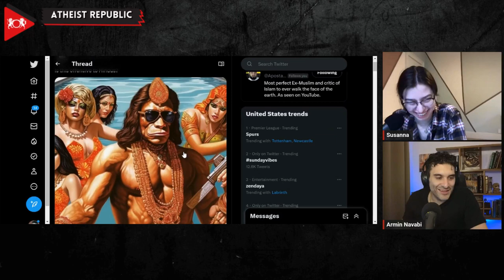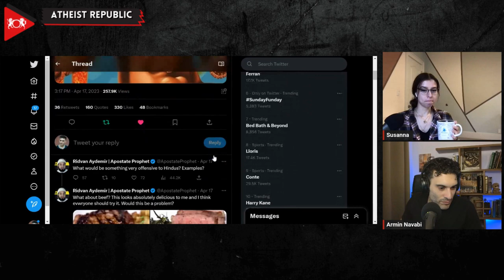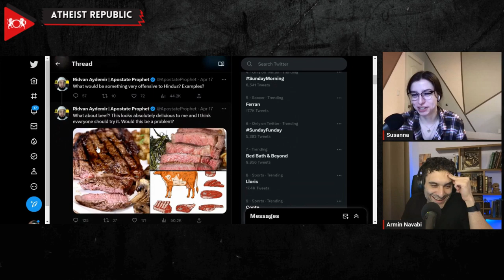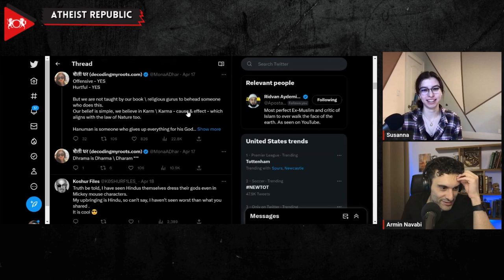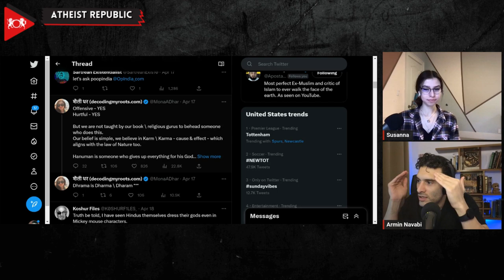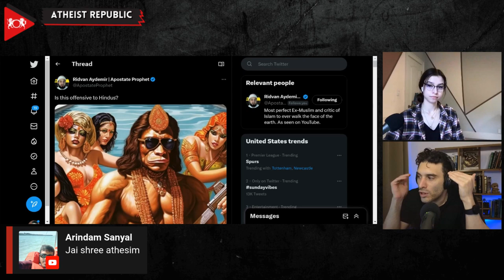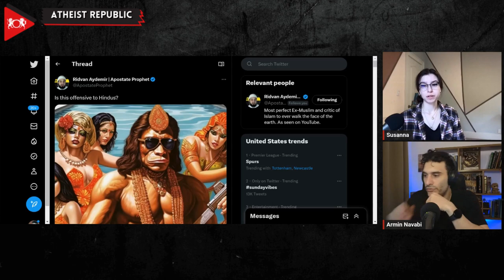Apostate Prophet Blasphemes Hinduism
A recent episode of the Atheist Republic New Show delved into the fierce backlash ex-Muslim creators, including Apostate Prophet, have faced from Hindu fundamentalists. The controversy began when Apostate Prophet, a well-known ex-Muslim content creator, tweeted an AI-generated image portraying the Hindu monkey god, Hanuman, in a manner that some Hindus found offensive. This sparked a range of reactions, with some even resorting to hate-filled and derogatory language towards Apostate Prophet, even assuming he was a Muslim. The Atheist Republic team shed light on the extreme reactions from the Hindu fundamentalist community, including threats of violence and harassment not just towards the critics but also extending to their families. Unwavering in their commitment to counter the hate and vitriol from the Hindu far-right, they plan to also stand in solidarity with those who bravely defy Hindu fundamentalism.